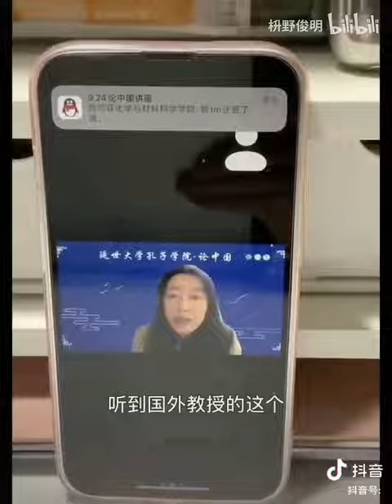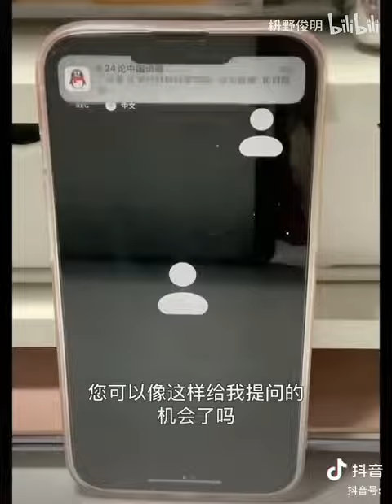四川师范大学老师回应与韩国教授争执学生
9月24日，四川师范大学与韩国延世大学孔子学院合作举办的“论中国：韩中关系与人类命运共同体”主题讲座举行。在这场讲座中，韩国教授发表了错误言论，有两位同学与老师发生了言语争执，四川师范大学的老师给韩国教授道歉，并希望韩国教授大人不计小人过